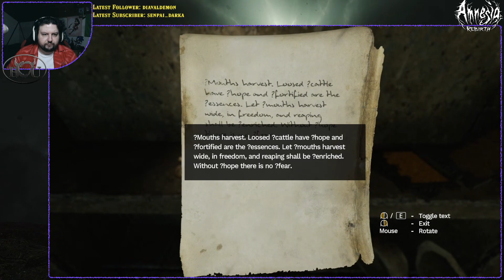Amnesia Rebirth #09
Let's Play Amnesia Rebirth  #08

aufgenommen Live im Stream
:D